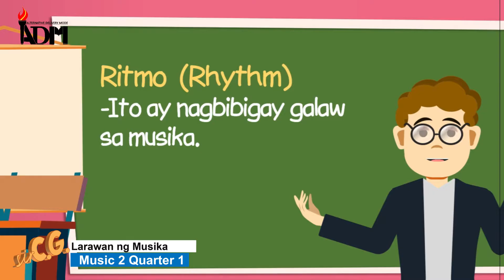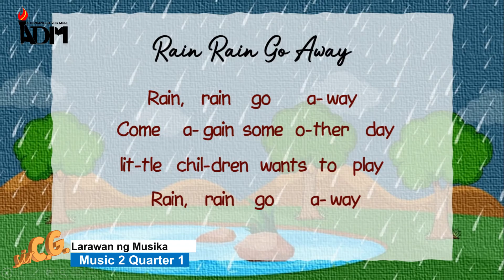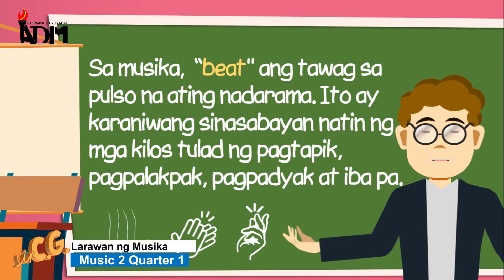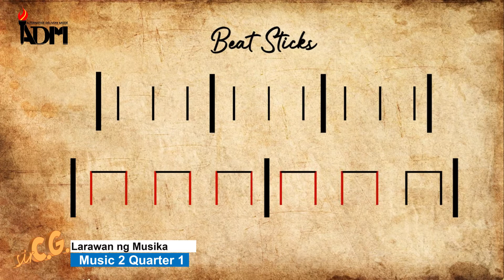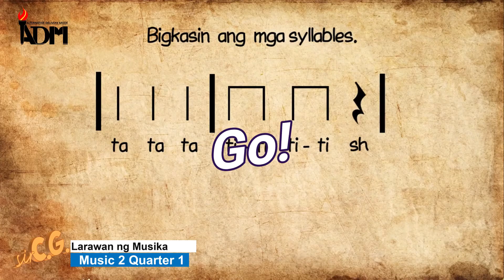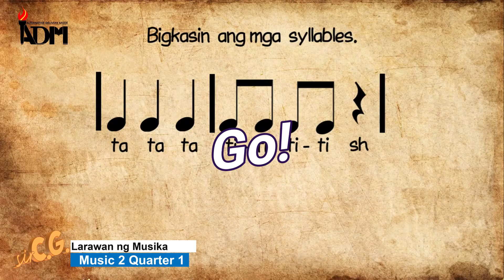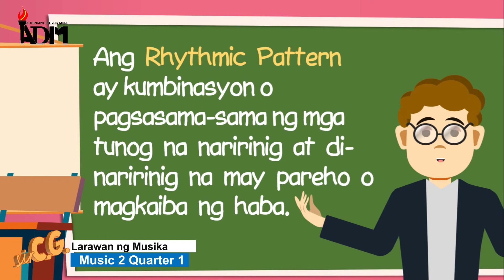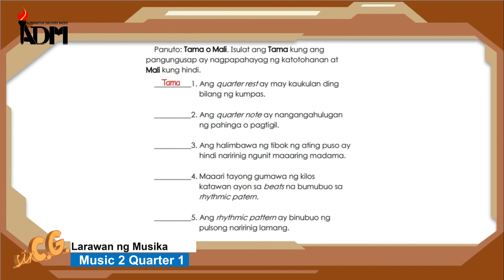MUSIC 2 QUARTER 1 WEEK 1 LARAWAN NG MUSIKA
Malugod na pagtanggap sa asignaturang Musika 2 ng
Alternative Delivery Mode (ADM) Modyul para sa araling Larawan
ng Musika!
Umaasa kami, sa pamamagitan ng video na ito,
makararanas ka ng makahulugang pagkatuto at makakakuha
ka ng malalim na pang-unawa sa kaugnay na mga
kompetensi. Kaya mo ito!
Pagkatapos ng araling ito, ikaw ay inaasahang
matutukoy ang pagkakaiba ng tunog na naririnig at hindi
naririnig sa pamamagitan ng larawan. Inaasahan ding
maipapahayag ang tunog na naririnig at hindi naririnig
gamit ang quarter note, beamed eight notes at quarter
rest sa rhythmic pattern. (MU2RH-Ib-2)